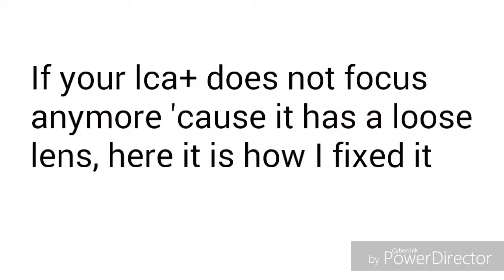How to: repair Lomography Lca+ (focus lever) - (TV179)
How to: repair Lomography Lca+ focus when you have a loose lens.

 etc. etc...

One song or composition 0.98¢... so...no excuses !! ;)